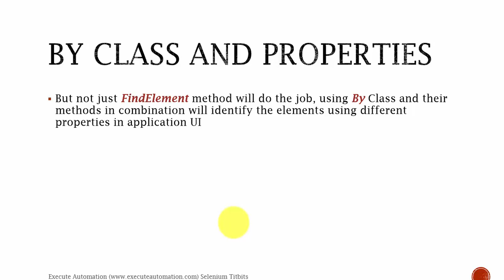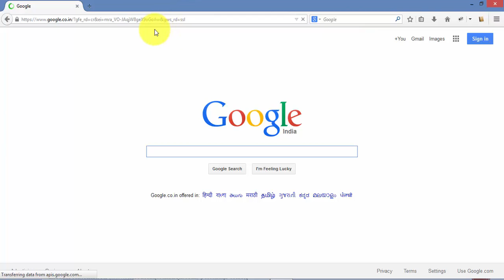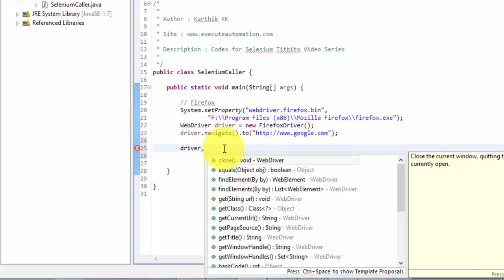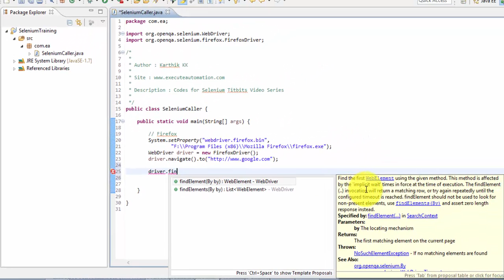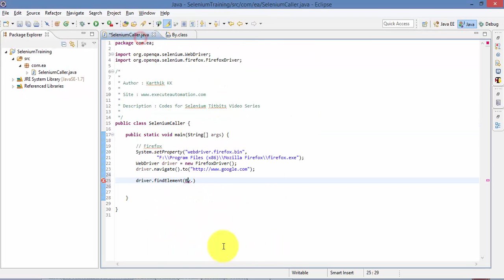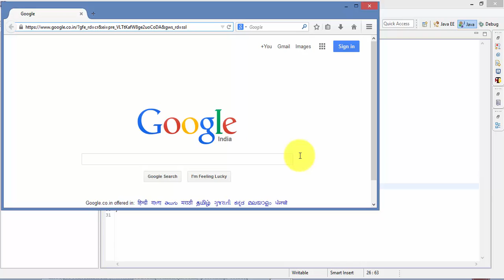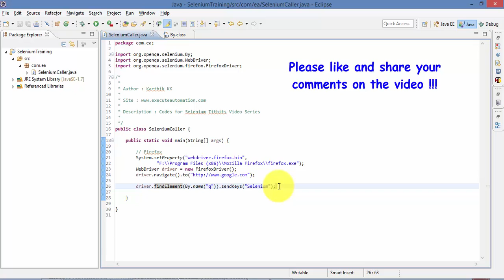Finding and Working with UI Controls in Selenium (Selenium Titbits)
In this video we will talk about identification of controls in selenium using FindElement method in Selenium